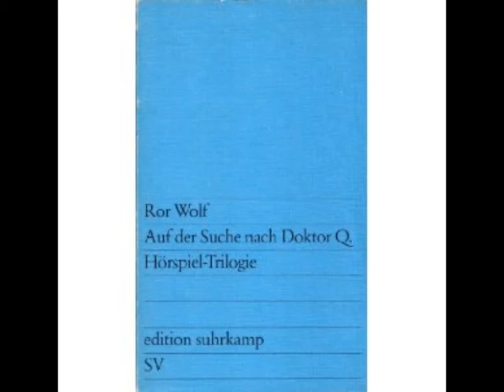auf der suche nach doktor q